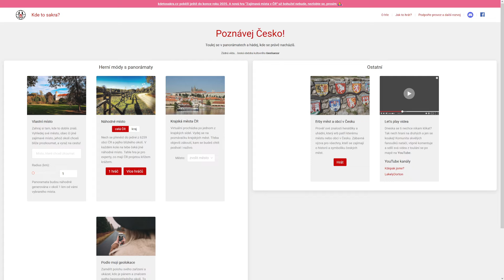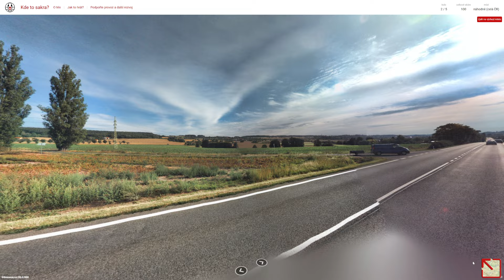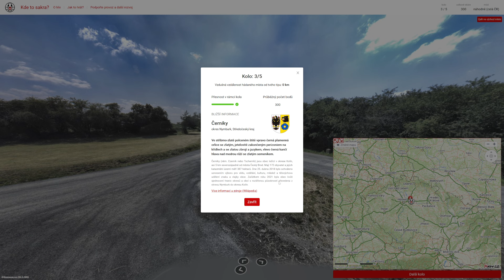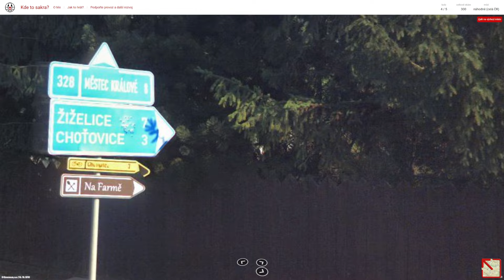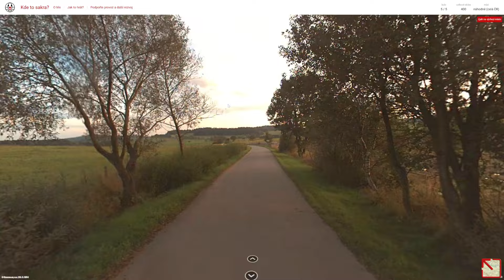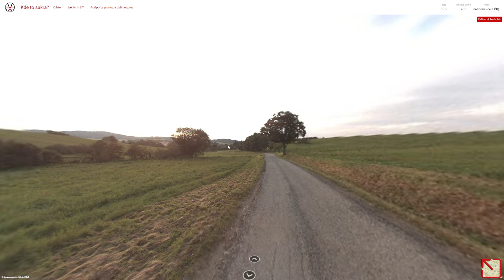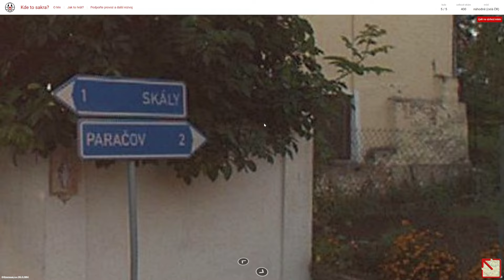Kdetosakra.cz - #917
Obsah dílu:
0:00 - Uvítání
0:13 - 1. kolo
3:03 - 2. kolo
4:18 - 3. kolo
5:50 - 4. kolo
7:05 - 5. kolo

1. kolo: Čím (okres Příbram)
2. kolo: Bílsko u Hořic (okres Jičín)
3. kolo: Černíky (okres Nymburk)
4. kolo: Žehuň (okres Kolín)
5. kolo: Radějovice (okres Strakonice)